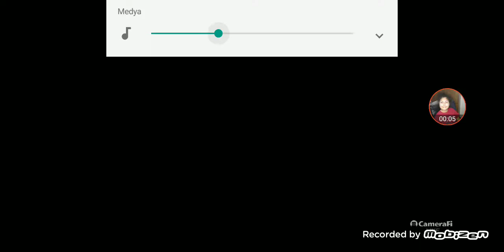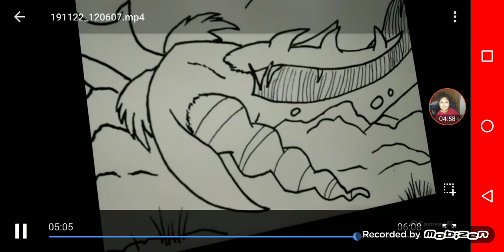[MLP Comic Dub] Heart Of the Draconequus- Part 3 (FINALE)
Link to Comic: